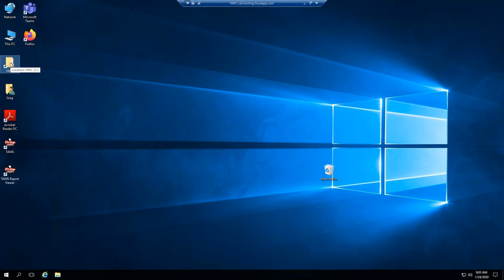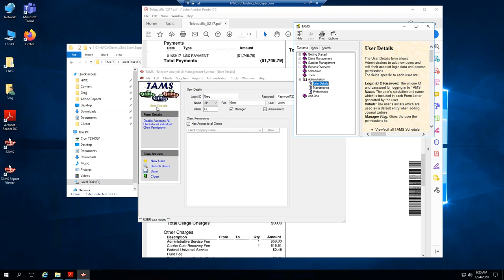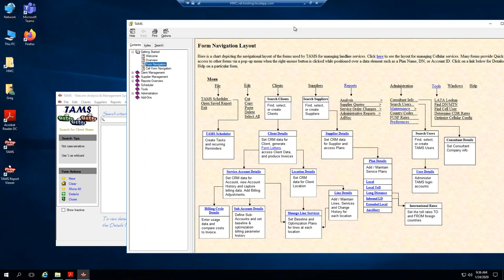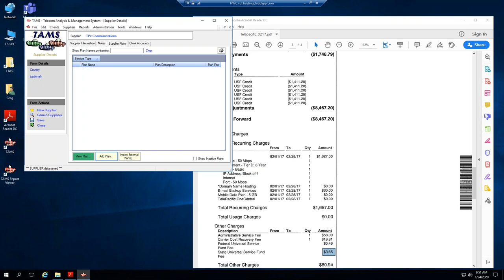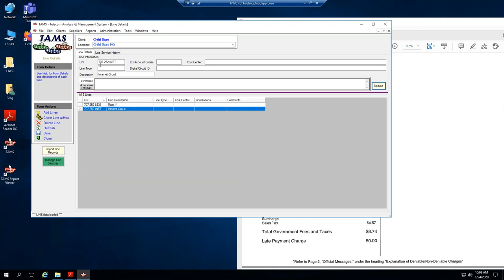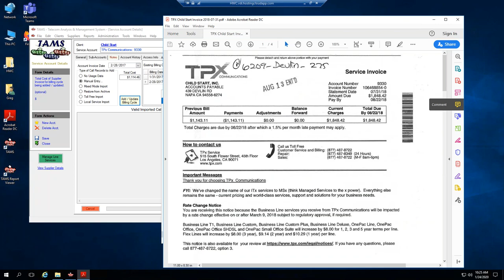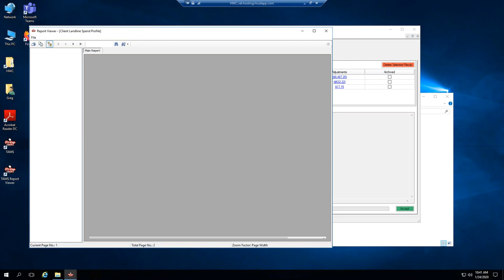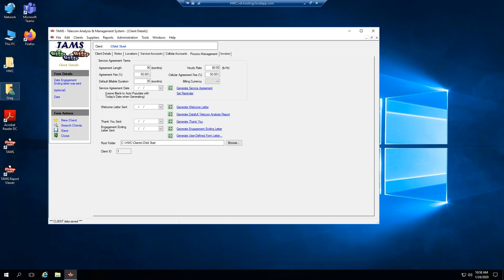TAMS Training Session (2020-01-24) - Simple internet circuit disconnect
A simple walk-through demonstration of adding a new client, new supplier and new plans for an unused Internet circuit. Establishing the baseline, verifying billing invoices and the removing the services for savings. Also shows adding reminders, the TAMS Members website and other miscellaneous capabilities.